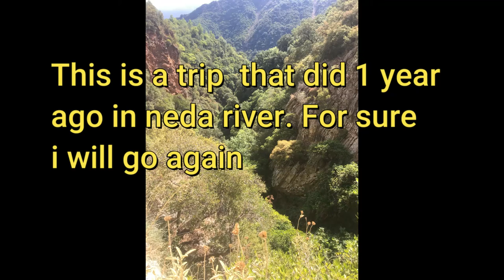Greece travel vlog | Neda river waterfalls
This is a place that i went 1 year ago. It is located in mesinia almost 3.5-4 hours from Athens. I am planing to make a better in details video about this place.